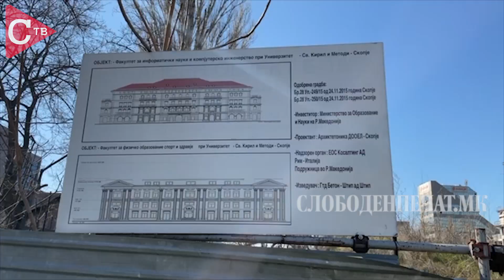Новите згради на факултетите и после 6 години не се завршени, МОН допрва ќе бара нов изведувач